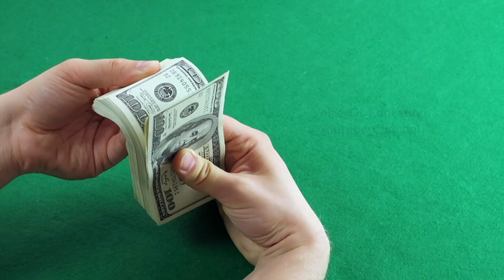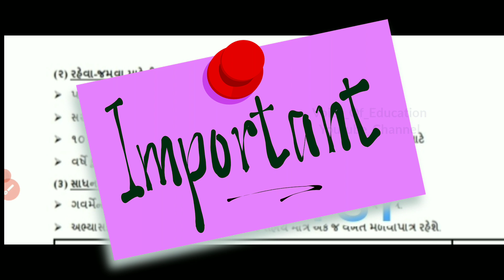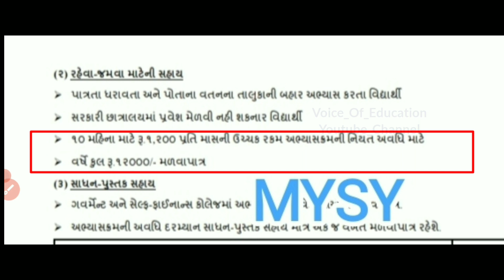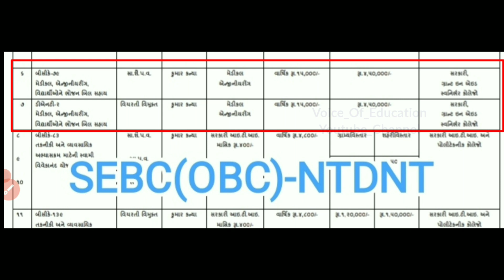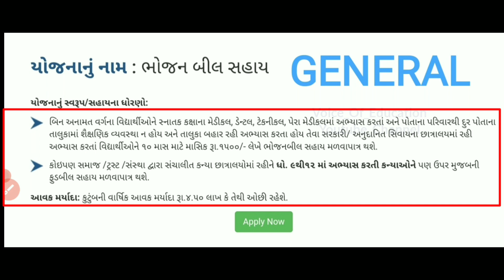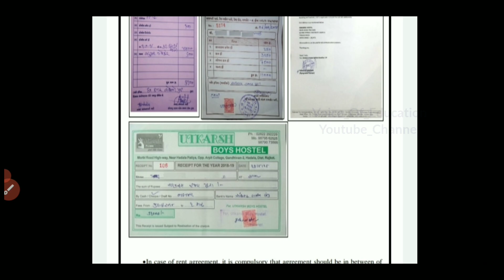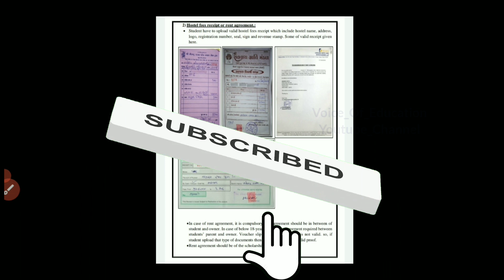Food Bill Scholarship 2022 Digital Gujarat Digital Gujarat Scholarship 2022 | MYSY Scholarship 2022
Food Bill Scholarship 2022 Digital Gujarat
| Digital Gujarat Scholarship 2022-23 | MYSY Scholarship 2022-23

Comming Soon.

મુખ્યમંત્રી યુવા સ્વાવલંબન યોજના 2022
digital gujarat scholarship 2022 form
 digital gujarat scholarship
digital gujarat scholarship application form online
digital gujarat scholarship for ews
digital gujarat online scholarship
digital gujarat scholarship 2022-23
mysy reanwal
mysy
mysy d2d
mysy 2022
mysy yojna
mysy fresh
misy
mysy errors
mysy update
mysu
mysysuchhe
mysy fraser
mysy problem
mysy payment
mysy gujarat
gujarat mysy
whatisamysy
mysy 2022-23
mysy renewal
mysy 2022 form
mysy document
mysy in gujarat
mysy documents
mysy scolership
mysyfulldetail
mysy form fill up
mysy scholarship